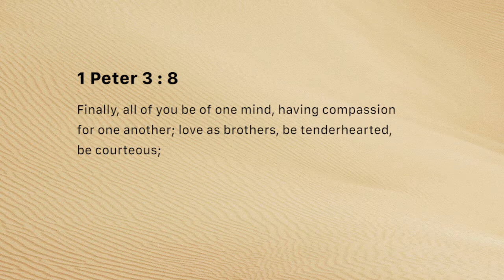Resolving conflicts - bless (Saturday December 01)